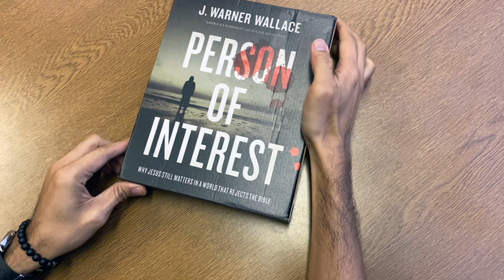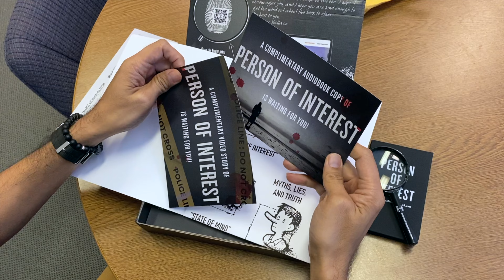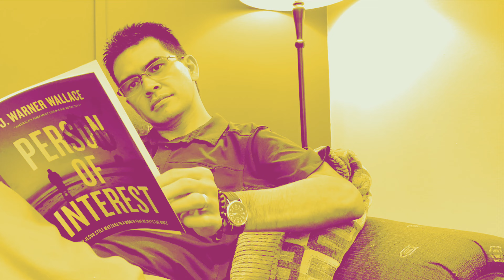Person of Interest by J Warner Wallace - Unboxing, Book Review, and WHY Jesus Still Matters!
In this video, Mikel Del Rosario unboxes the promotional pack for Person of Interest, briefly shares what he liked and didn't like about the book, and lets you see a clip from a Zoom call with the author, J. Warner Wallace, talking about the subtitle of the book: Why Jesus Still Matters in a World that Rejects the Bible.

🎯 RESOURCE LINKS

➡️  Free Audio Book on Audible - Person of Interest: Why Jesus Still Matters in a World that Rejects the Bible

Comments Policy: Please keep your comments kind, charitable, respectful, and free from ad hominem attacks, name-calling or bullying. Any comments which do not abide by the spirit of this policy will be hidden or deleted. Here's why

CUT AND PASTE PINNED POST
🤔 Question of the day: Would you be interested in reading a book on the evidence for Jesus and impact of Jesus written from the perspective of a cold-case homicide detective? ⬇️ ⬇️ ⬇️